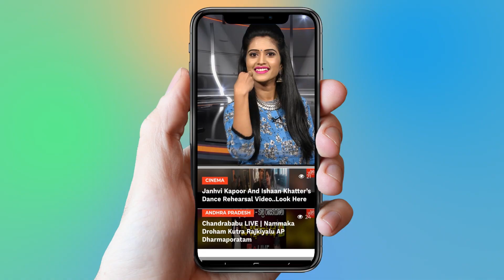Kaushal Army Gives Shocks To Babu Gogineni | Bigg Boss 2 Telugu | YOYO Cine Talkies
Kaushal Army Gives Shocks To Babu Gogineni

Bigg Boss Telugu 2 is the second season of the Telugu-language version of the reality TV show Bigg Boss broadcast in India. The season premiered on June 10, 2018 on Star Maa. Nani hosts the show.Unlike the first season, this season featured general public along with celebrities as housemates.For this season of Bigg Boss, a lavish house set has been constructed in Backlots of Annapurna Studios 7 Acres, Jubilee Hills, Hyderabad. The season was extended by one week (112 days) instead of the actual 105 days format of the show.

Surabhi.